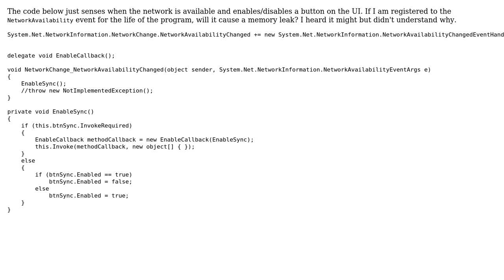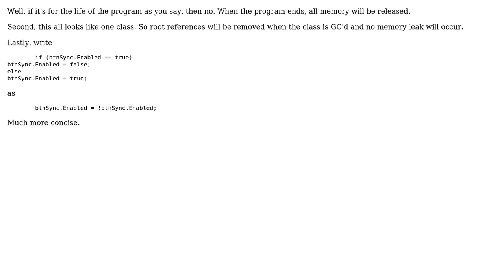Sensing when a network is available (2 Solutions!!)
Sensing when a network is available

With thanks & praise to God, and with thanks to the many people who have made this project possible! | Content (except music & images) licensed under CC BY-SA | Music | Images & others | With thanks to user Nate S. user Jesse C. Slicer user Jamal user Alexandr and the Stack Exchange Network Trademarks are property of their respective owners. You are responsible for your own actions.